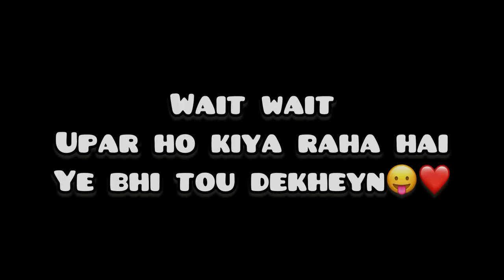Sangat Sara or Family ny mill kar surprise diyaa😍 | Birthday Vlog part-2 | 9 Dec 2022